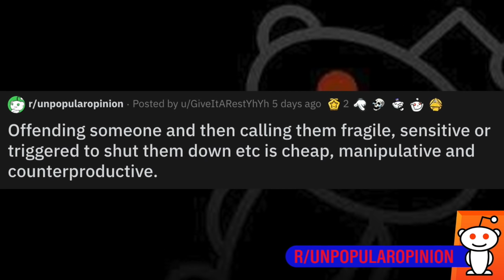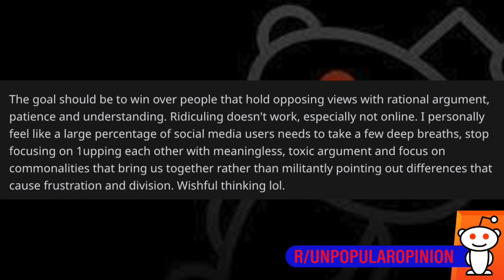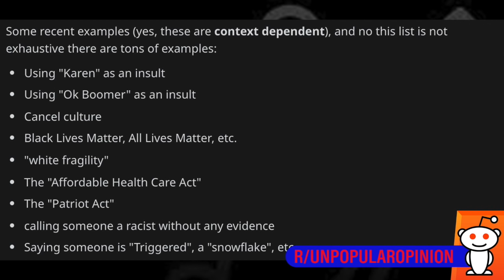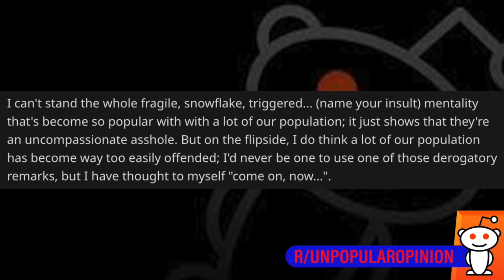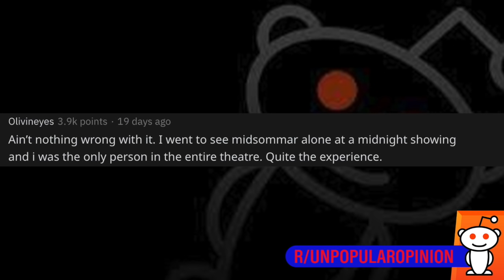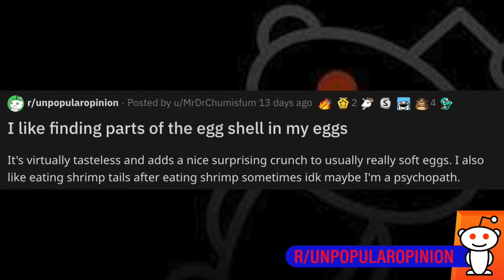r/UnpopularOPinion: Offending Someone AND Then Calling Them FRAGILE or TRIGGERED is WEAK.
3 Unpopular Opinion Posts
How dare you disagree with me?! You mad, triggered, fragile, snowflake, liberal, fascist Karen. You're cancelled! Is this how we should be communicating if we're ever going to solve our social problems? Why are we trying to 'win' arguments with strangers on social media? Have you been on the receiving or delivering end of these remarks?

3:55 Going To The Cinema On Your Own Is Not Weird It Just Makes Sense
4:57 I Like Finding Parts Of The Eggshell In My Eggs

WARNING: "I read Reddit" and I share posts representing different sides of hot issues. Language can be salty.